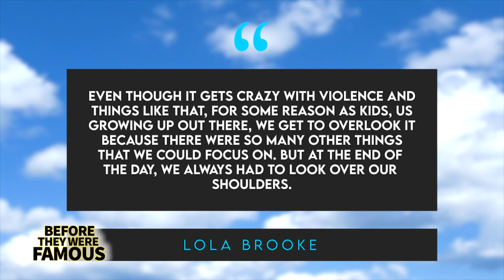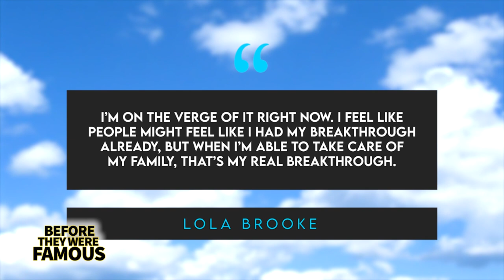Lola Brooke | Before They Were Famous | Rising Star of New York Drill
BEFORE she’d sign with Arista and close-out 2022 on a high-note by appearing on-stage in a sold-out concert in her hometown, hip-hop’s fastest rising new star, Lola Brooke was born Shynice Thomas on February 1st, in a year that seems to be up for debate. A lot of people seem to think she’s 32, which, I gotta be honest, had me reacting like she did when faced with that same question in a recent interview.  And while Lola continues to play coy with the exact year of her birth, she’s at least revealed that she’s not yet in her thirties. As a kid, Brooke grew up around Tompkins avenue in the Brooklyn neighborhood known as Bed-Stuy. There, she spent her summers hanging out with her friends on the back porch, taking part in some delicious cookouts, and occasionally chilling on the corner by her favorite pizza place. Not that everything about growing up there was perfect mind you – after all, sometimes things could get quite dangerous on the streets.